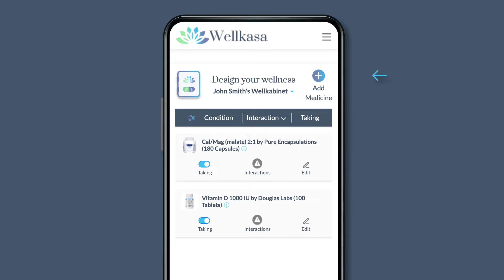WellKabinet: How to add meds and supplements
This video shows how to organize your medicine cabinet digitally by adding your medicines and supplements to WellKabinet - personal digital medicine cabinet.